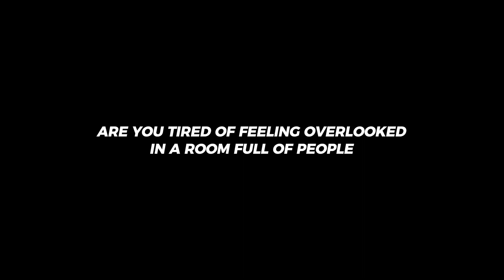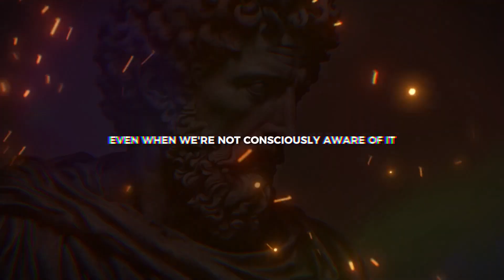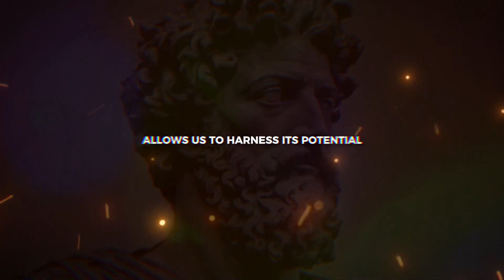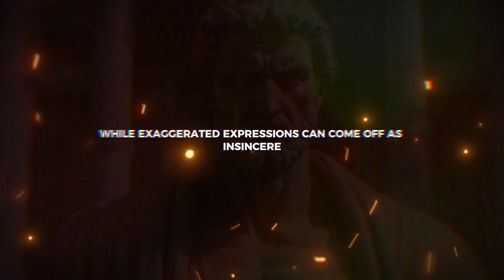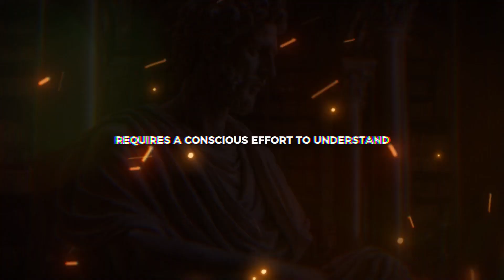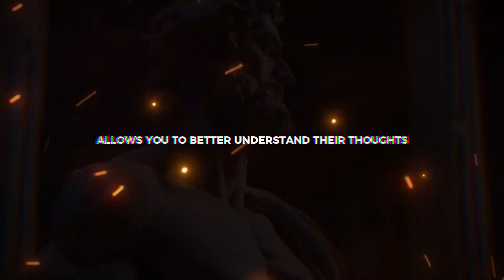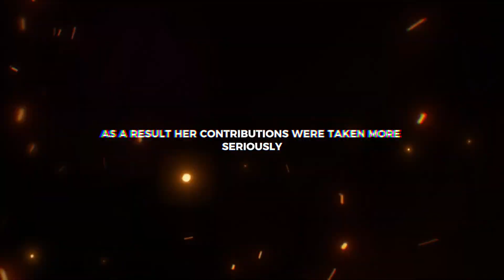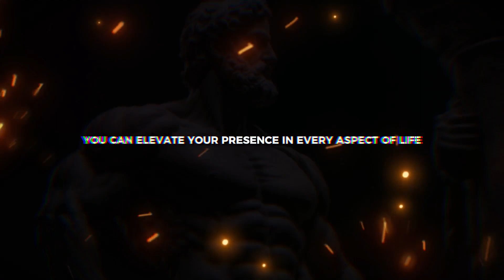How To Be Valued Without Saying A Word - Master Nonverbal Communication | APEXMIN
Want to be valued without saying a word? Discover the power of nonverbal communication and how it can transform your presence and influence! Learn how your body language, facial expressions, and demeanor can speak volumes.

Avoid common mistakes that diminish your impact and master the art of presence to command respect and attention. Be inspired by real-life success stories and practical strategies to boost your influence silently.

The Power of Nonverbal Communication: Discover how your body language, facial expressions, and demeanor can speak volumes without uttering a word.

Common Mistakes and Their Impact: Learn about the pitfalls of unconscious nonverbal cues and how they can undermine your perceived value in any situation.

The Consequences of Being Ignored: Explore the detrimental effects of being overlooked and undervalued personally and professionally.

Mastering the Art of Presence: Uncover strategies to cultivate a commanding presence that commands respect and attention without relying on words alone.

Real-Life Success Stories: Be inspired by real-world examples of individuals who have mastered the art of nonverbal communication to achieve success and recognition.

✅Timestamps:

0:00 - Introduction to Silent Influence
1:23 - The Power of Nonverbal Communication
3:45 - Common Mistakes and Their Impact
6:12 - The Consequences of Being Ignored
8:30 - Mastering the Art of Presence
11:00 - Real-Life Success Stories
13:45 - Conclusion and Next Steps

This video is about How To Be Valued Without Saying A Word - Master Nonverbal Communication. But It also covers the following topics:

How To Show Value
Body Language For Respect
Master Silent Communication

Video Title: How To Be Valued Without Saying A Word - Master Nonverbal Communication | APEXMIN

👉 Get more done in less time: Quick Productivity Hacks for Biz || Accelerate Success: Quick Biz Tips

✅  About APEXMIND.

Welcome to the APEXMIND! Unlock your highest potential with science-backed Stoicism. Stoicism ApexMind provides practical strategies to master your mindset, habits, productivity, relationships, and purpose.

**Join us to enhance your life with:**

* Science-based self-improvement tips
* Stoic philosophy for modern life
* Proven strategies for personal growth
* Tools to build resilience and confidence
* Guidance on relationships and dating
* Productivity hacks for peak performance

**Level up your life with Stoicism ApexMind.**